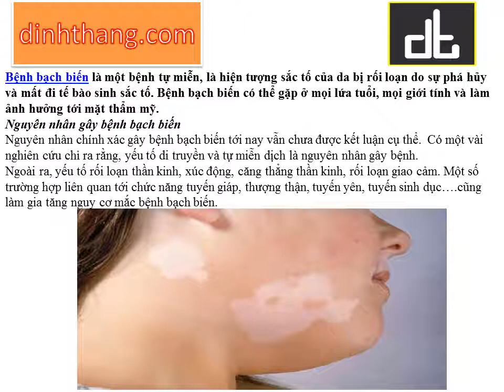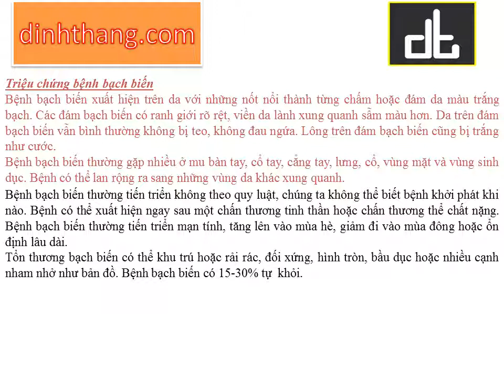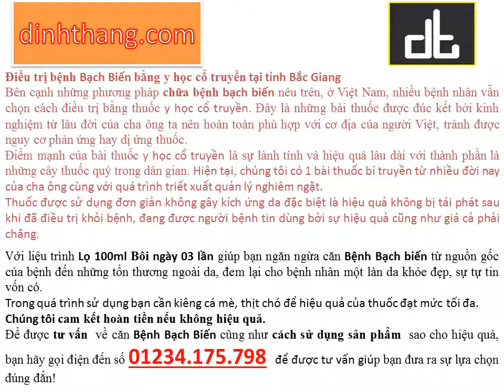Bệnh Bạch biến Nguyên nhân và hướng dẫn điều trị tại Bắc Giang (01234.175.798)